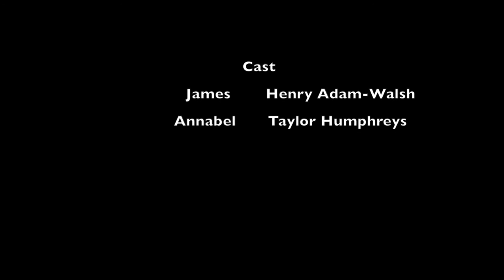The Only One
A2 Film Studies

Natalia Cotonou